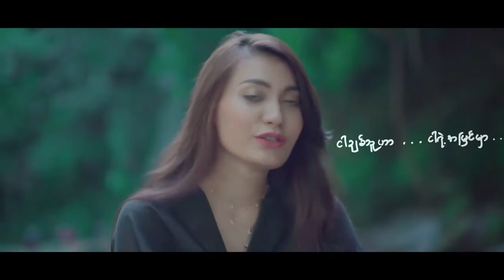Myat Woon Nyo (မ်က္၀န္းညိဳ) - Lain Maw Thee x Wai Lar Yee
Lain Maw Thee & Wai Lar Ri - မ်က္ဝန္းညိဳ (Brown Eyes)
Lyrics - Mee Mee Khel'
Band - EMPEROR
Mixing - Myo Zaw Htet
Harmony - Thet Noe Wai
MUA - Jessica Han
Starring - Min Thway Khant , LMT & WLR
Director - KINA
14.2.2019